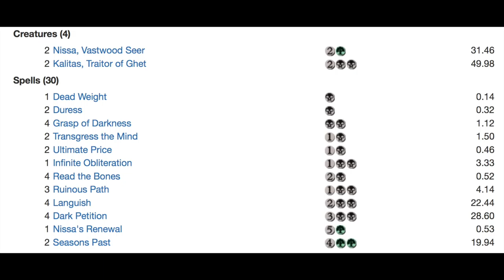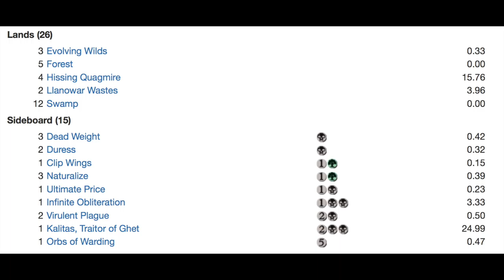$215.33 - Black Green Control - Top 8 Shadows Over Innistrad PT